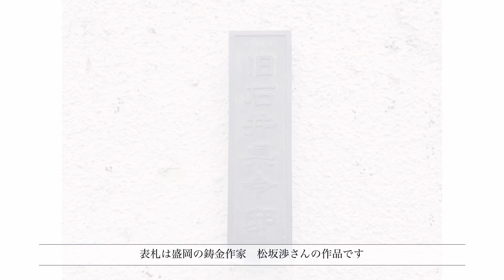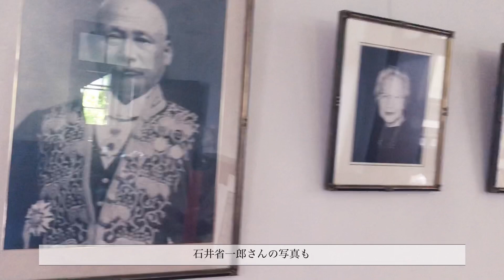旧石井県令邸へようこそ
1階と2階の館内ツアーです。
初夏の県令邸は本当に美しいんです。

今年は予定していた展覧会が開催できなくなってしまったので、せめて動画で館内をお楽しみいただけると嬉しいです。

6/7（日）には初のガイドツアーを開催予定ですので、お近くの方はぜひお越しください。

■第1回・県令邸ガイドツアー■
管理人による館内のガイド付きツアーになります。
普段一般公開することの少ない屋根裏など、盛岡の隠れた名所をゆっくりとご覧ください。
およそ20分のツアーになります。

ご予約優先とさせていただきますが、当日のご参加も可能です。
おみやげに、県令邸オリジナルバッグとコーヒーが付きますので、こちらもお楽しみください。

対象：岩手県内在住の方 　1グループ5名様までとさせていただきます
価格：1,500円（おみやげ付き） ※内容に変更がある場合がありますので、予めご了承ください
日時：6/7（日）11-16時

□同時開催□
・オリジナルシール制作
・オリジナルバッグ制作
その場で描いていただいた絵や、お持ちいただいた画像から、オリジナルグッズを作ります。
グッズはそのままお持ち帰りいただけます。

・ドリップコーヒー販売

館内は撮影OKです。
ぜひ「 旧石井県令邸 」のタグをつけて、投稿してくださいね。